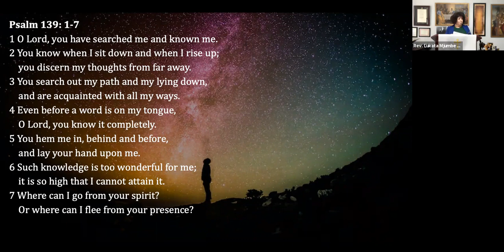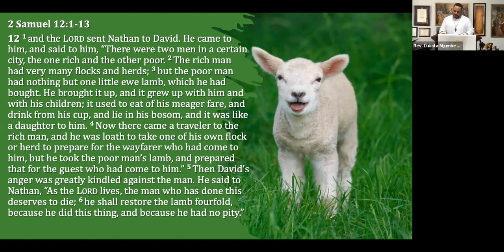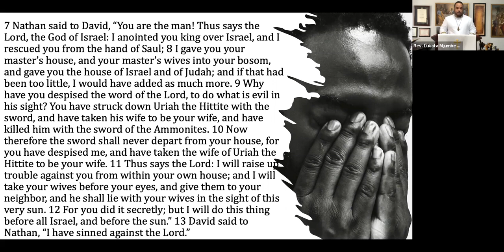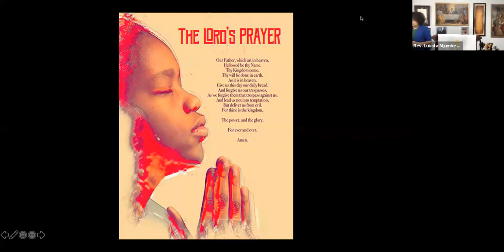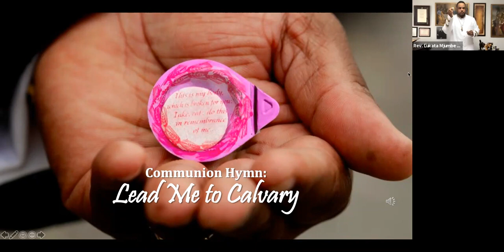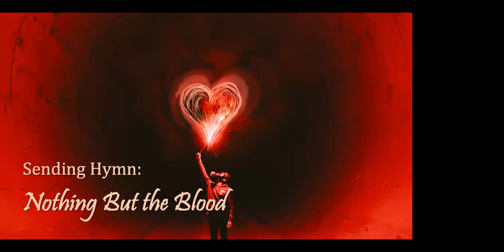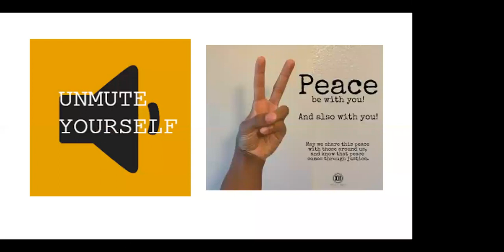What happens in Atlantic city does not stay in Atlantic city